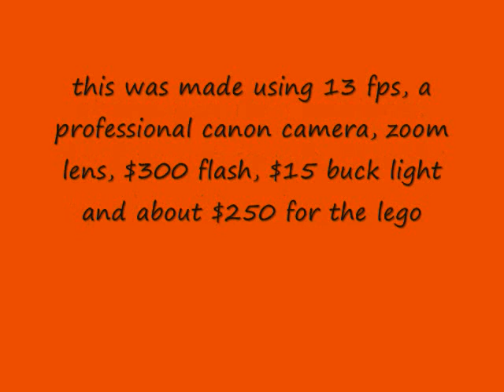criminals get pwned!!!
another video of people getting hit by cars, and even a bike that rides itself! enjoy and dont forget to subscribe, thumbs up and comment (even if you dont like it tell me why)